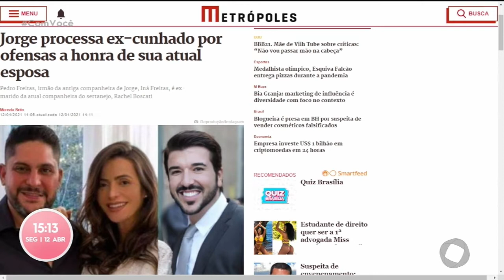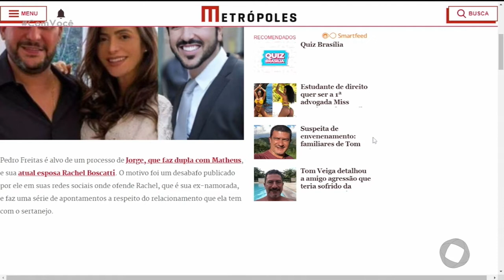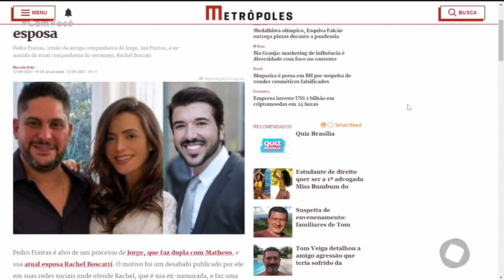É Babado,viu ? -Bloco 02- 12 04 2021 - Com Você